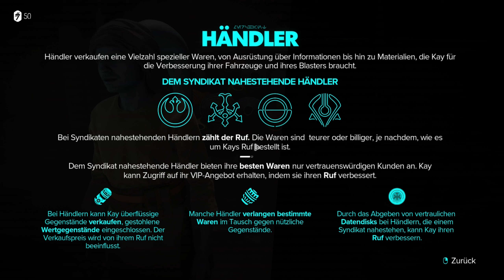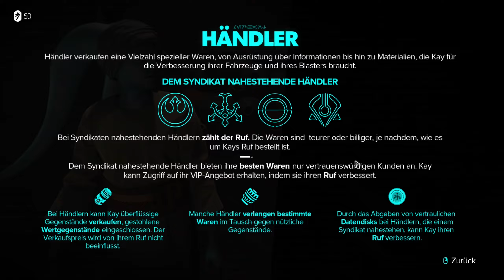STAR WARS OUTLAWS [#001] | Wir stürzen uns ins ungewisse Abenteuer! | MANUEL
Star Wars Outlaws ist ein bei Massive Entertainment für Windows, Xbox Series sowie PlayStation 5 in Entwicklung befindliches Action-Adventure.
Es handelt sich um ein Open-World-Spiel, welches zwischen Das Imperium schlägt zurück und Die Rückkehr der Jedi-Ritter angesiedelt ist.[2]

Als Protagonist fungiert die Schurkin Kay Vess, die sich durch Arbeit für verschiedene Syndikate und Auftraggeber durch die Galaxis schlägt. An ihrer Seite stehen das Alien Nix sowie ein BX-Kommandodroide; ebenfalls zu ihrem Repertoire gehört das Raumschiff The Trailblaze. Im Spiel versucht sich Kay Vess an einem „der größten Raubüberfälle, die der Outer Rim je gesehen hat“
Unterstützt die Entwickler :)
Vielen Dank für's Anschauen!